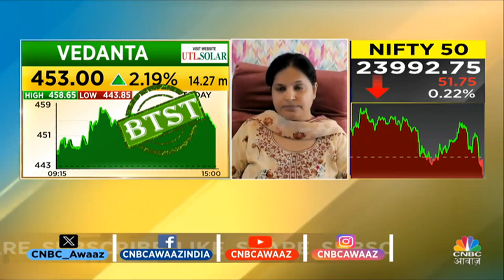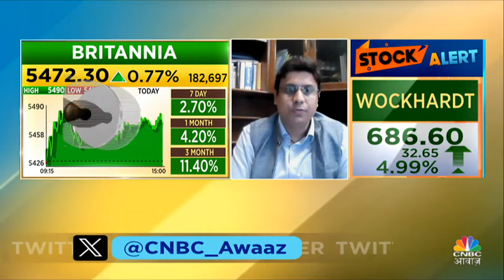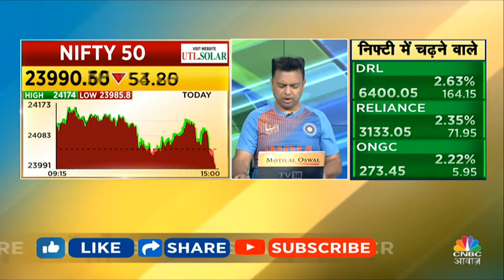BTST STBT Calls | Share Market में जानें क्या है Experts के Trading Ideas | Share Market Strategy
Share Market में जानें क्या है Experts के BTST और STBT Ideas | Share Market Tomorrow | CNBC Awaaz

n18oc_business